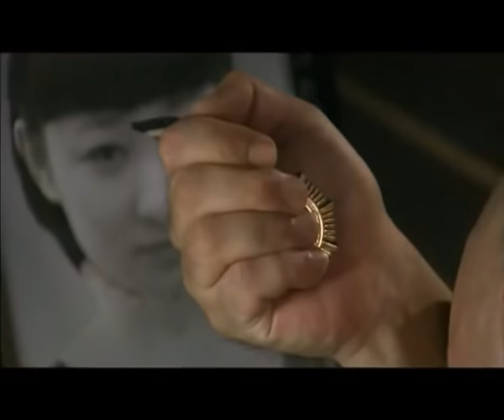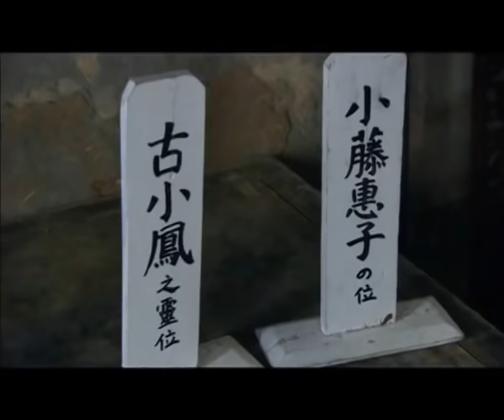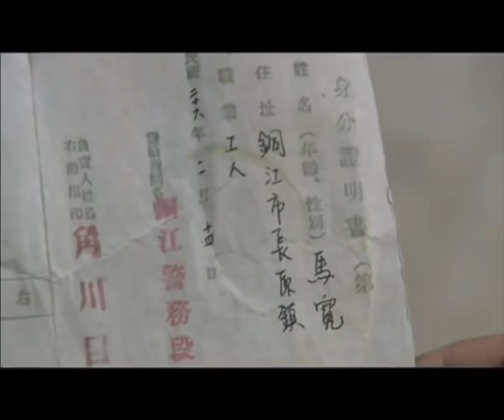《杀狼女兵》第35集 | 一个从留洋学生在战火的历练中演变成为一个坚强革命战士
主演：钱泳辰、蒋欣
《杀狼女兵》以上个世纪三、四十年代，荆楚大地汉江平原火龙沟铜矿矿区起义为背景，讲述主人公董海文从一个不谙世事的儒弱留洋学生在战火的历练中演变为一个坚强的革命战士的成长过程，以董海文和古小凤这对欢喜冤家几起几落，若即若离的爱情纠葛为主线，通过董海文与恩师日本次长小藤俊这两个化学天才，爆破专家在战场上的斗争和董海文等人与民族败类古振堂之间的激烈博弈为主要内容，热情的歌颂了以董海文，赵思琴，古小凤等为代表的共产党人和民族精英为保护国家资源英勇斗争的崇高精神。